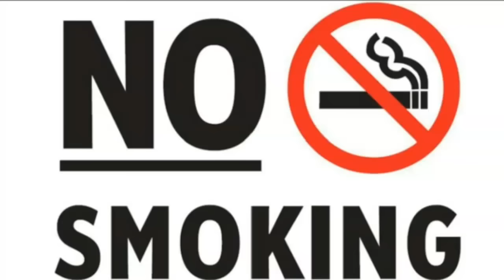💃Nonstop Hindi 1Step Matal Humming Dance🤘//🔊Dj Ses Remix🕪//👉@Oanh2k3ColoringInstructions